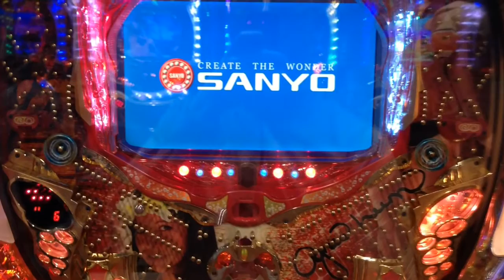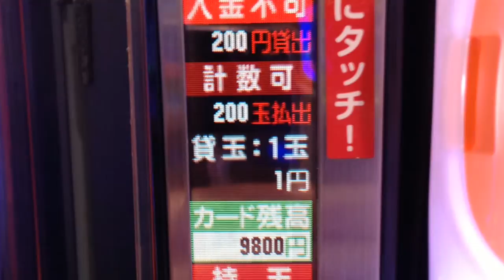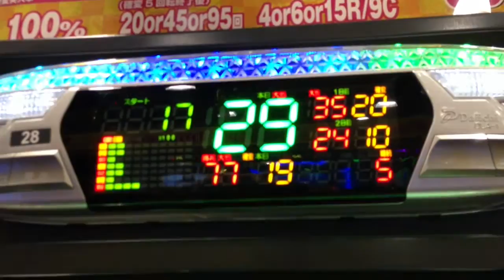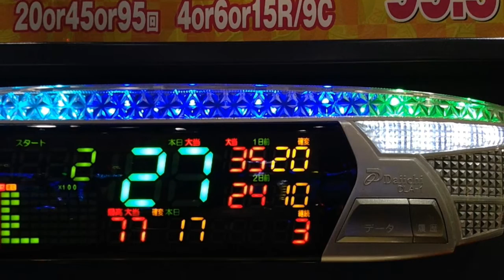Escape to the Pachinko Parlor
A Cultural Exploration of Japan's Game of Chance

A narrow look into how Pachinko is played and why it is such a popular and common pursuit in Japan.